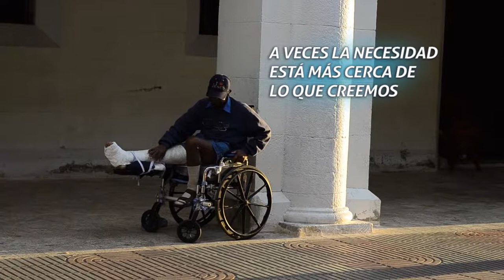Pastoral social (Promo II)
Pastoral social-Colecta del sacrificio (Promo II)